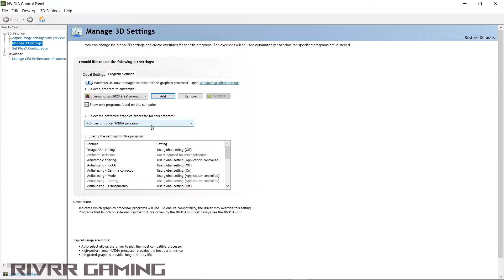How to unlock 60 fps in Among Us | GTX 1650 | Gameplay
Processor         -AMD Ryzen 3550H
Display              -15.6 inch 120Hz FHD Display
Graphics Card -NVIDIA GeForce GTX 1650 GDDR5 4GB VRAM
OS Type            -Windows 10 64Bit

Recording Info~
Recording Software- Nvidia In-Game Overlay
FPS Software           - MSI Afterburner
**Expect 2-3 FPS Boost When Not Recording**